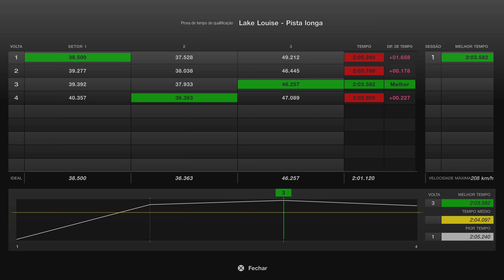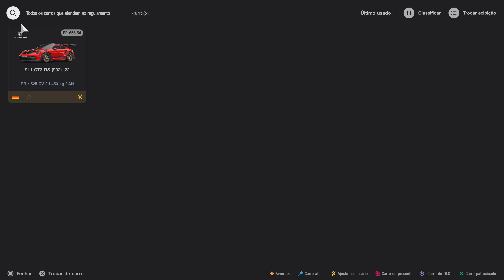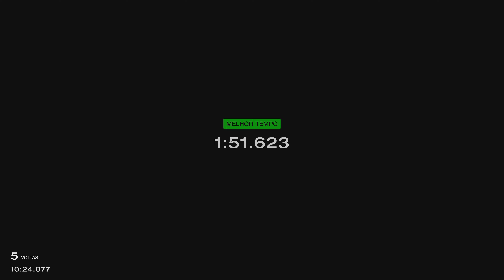Gran Turismo 7 Spec II